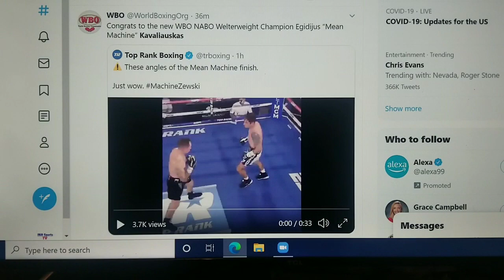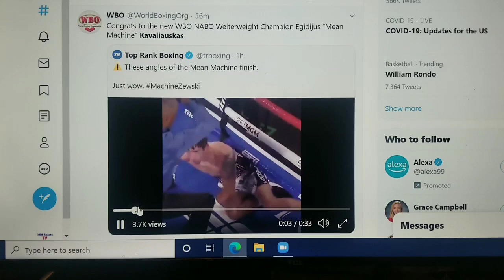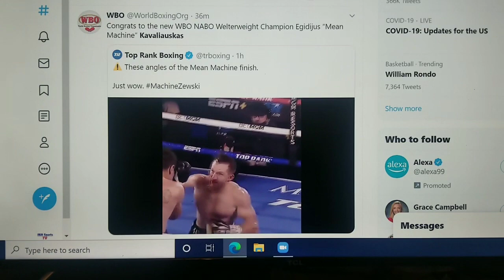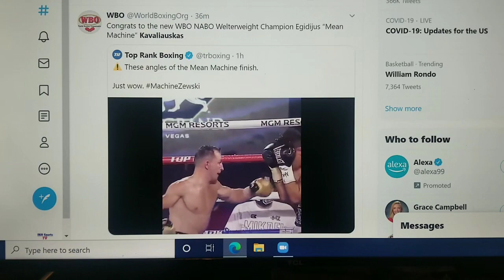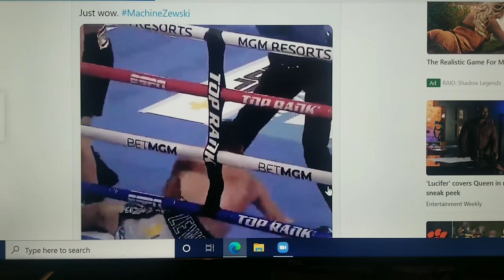Egidijus Kavaliauskas vs Mikael Zewski Fight TKO Highlights (Reaction)